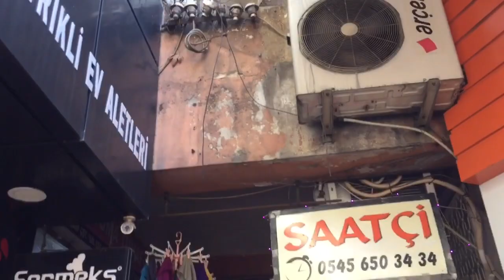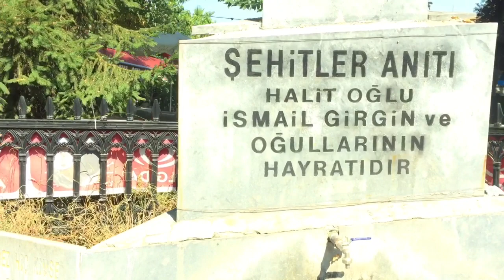Çaycuma Vlog!! Hakan Çelebinin babasını gördüm @hakancelebi7594